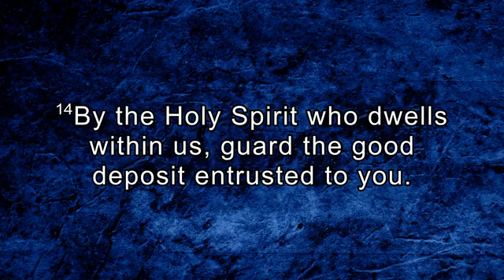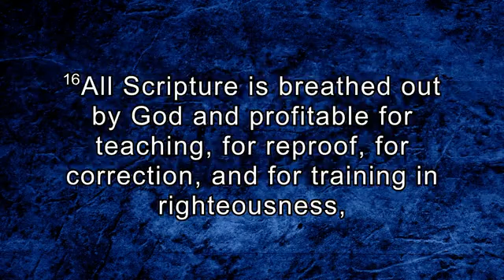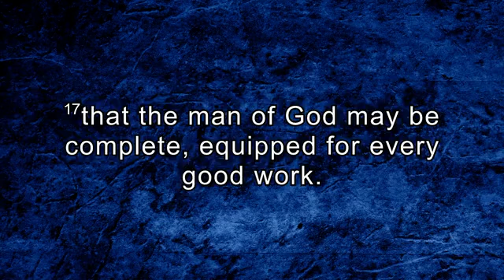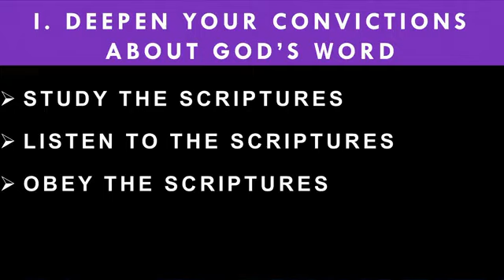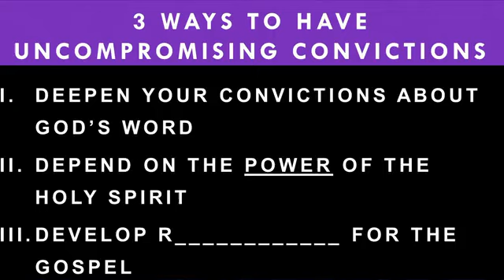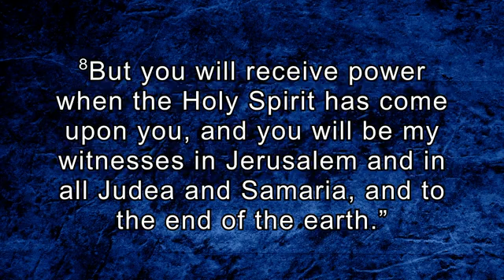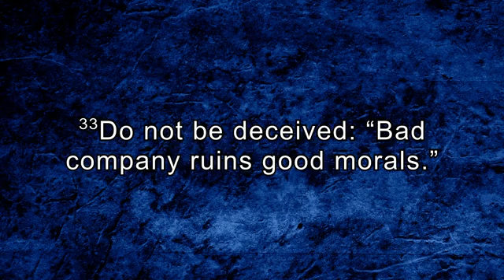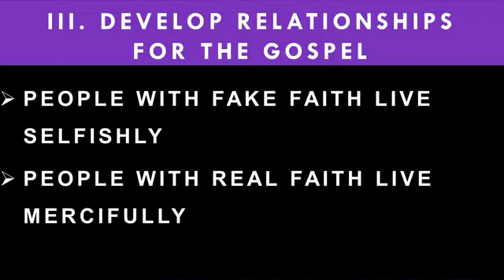2.5.23 - "Uncompromising Convictions" - 2 Timothy 1:13-18 - Dr. Ryan Morris